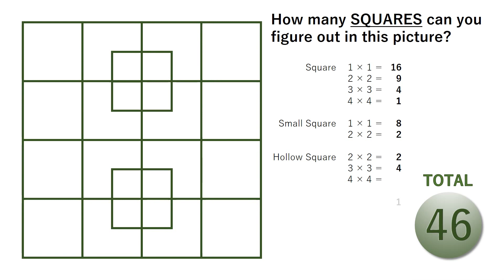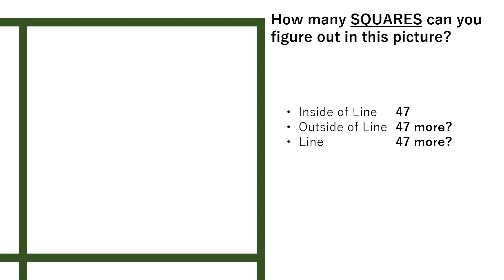Can You Find 40 more SQUARE?? If you find over 40 squares, you are open-mind.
▼Introduce of this video
This is one of popular question on Facebook. This is the question that through a combination of each squares, many squares could be figured out.
Actually there is no correctly answer. Please think and talk about this question with your friends.

I hope you like this Heartwood Illusion Video.

▼About the Heartwood (*sorry but these links are only Japanese).